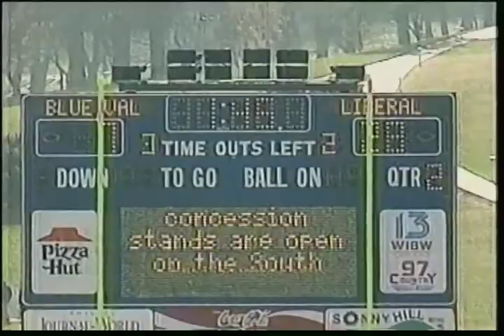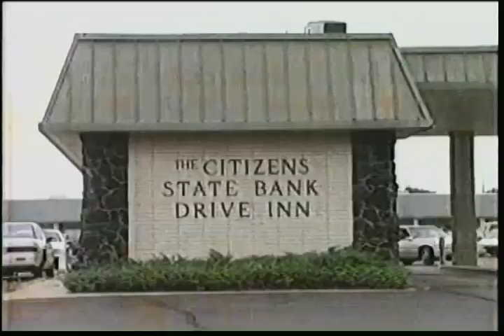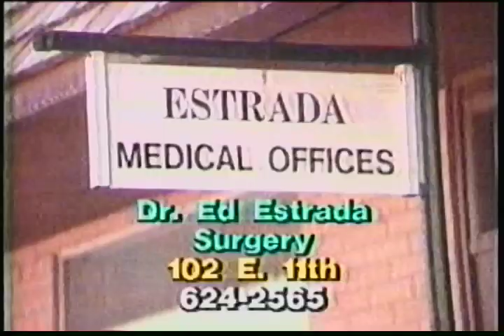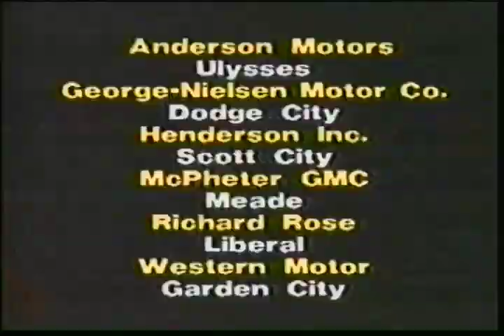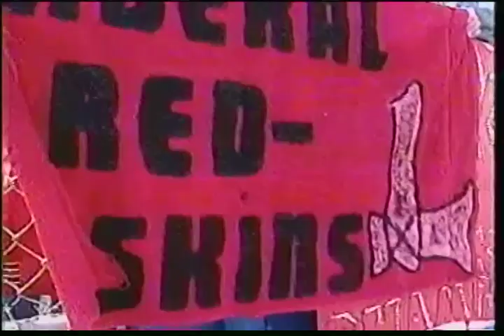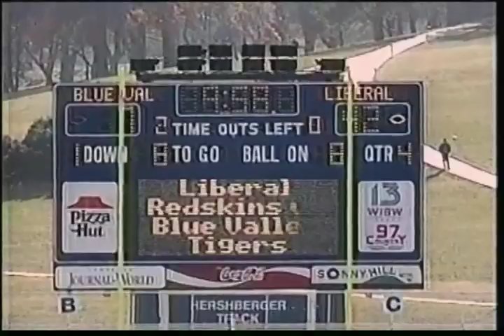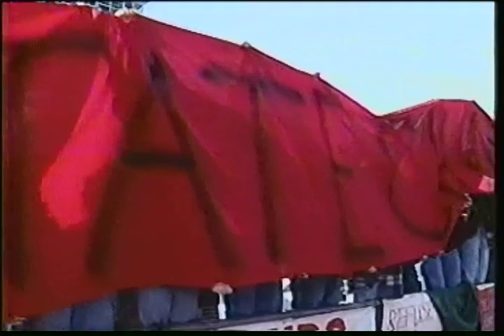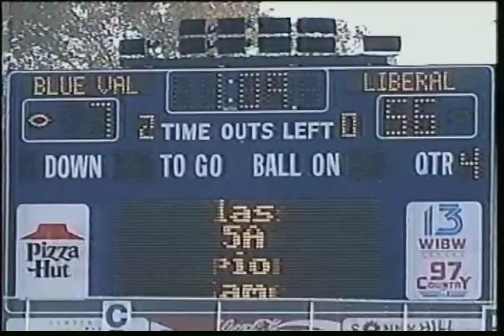Liberal High School vs Blue Valley High School 1995 ABC (KUPK) part 1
LHS (56) vs BVHS (13) '95 Game 12 ABC part 1